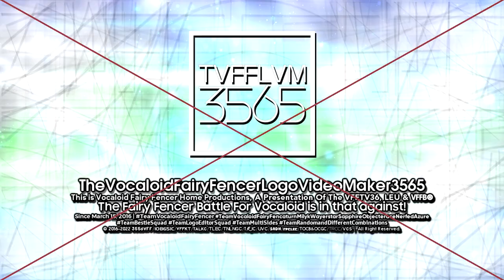TheVocaloidFairyFencerLogoVideoMaker3565 "Shinelavision Go Pro 1.0" Logo {14.08.2022/Multisided}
Here it is, It's Shinelavision Go Pro 1.0 Logo, Everyone!!

"Shin Go Pro 1.0" is owned by @MTMify2953
"Telavision 1.0" is owned by @IrisAgateProduction6827

𝐒𝐩𝐞𝐜𝐢𝐟𝐢𝐜𝐚𝐭𝐢𝐨𝐧:

Idea Logo Inspired By: @Buchepsicatasilor3261
Logo by: @Empowosmoszure2971
Vegas Pro Used: 12 Or Higher
Audio: Seven Network Ident (1992) and MDR Ident (1993) But It's Mashup.
Font: Insides that Resources.

𝓐𝓭𝓭 𝓜𝓮 𝓞𝓷 𝓓𝓲𝓼𝓬𝓸𝓻𝓭: 🌀 [𝓗𝓪𝓽𝓼𝓾𝓷𝓮𝓜𝓲𝓴𝓾]💙#6061